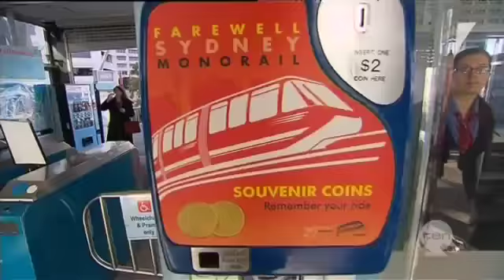Last stop for monorail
It never really excited Sydneysiders, but nonetheless authorities are expecting tens of thousands to say goodbye to the monorail